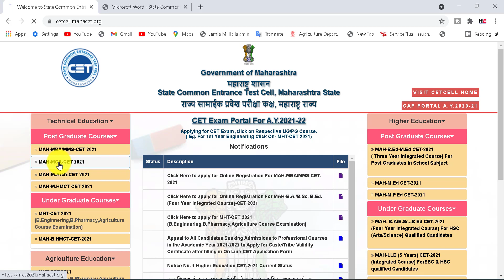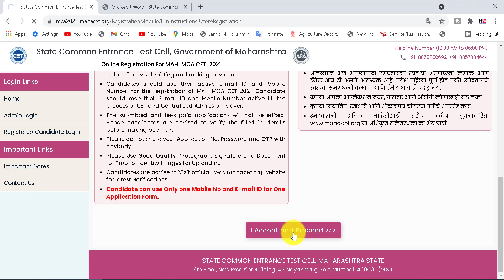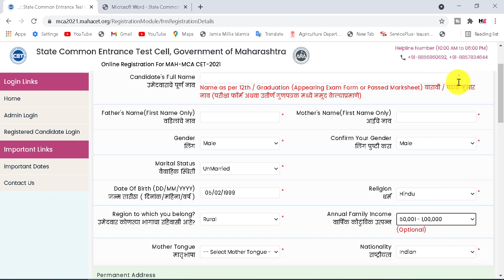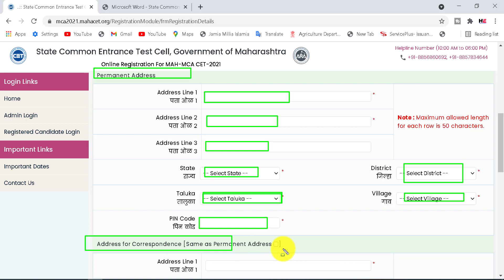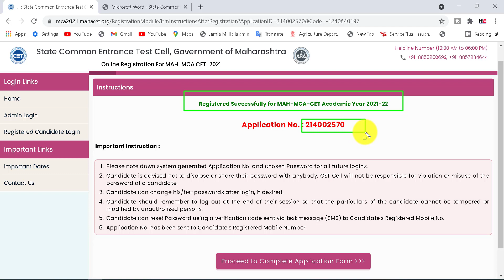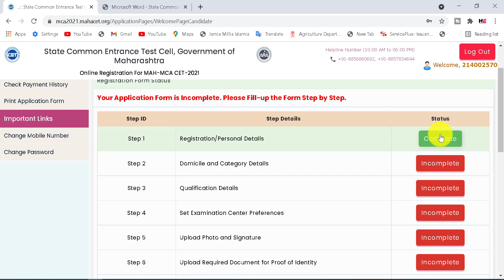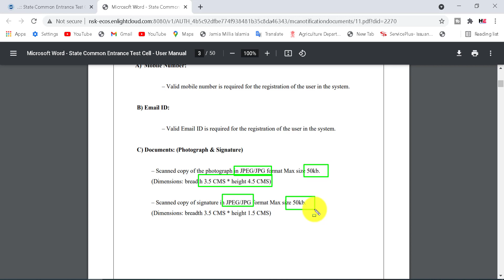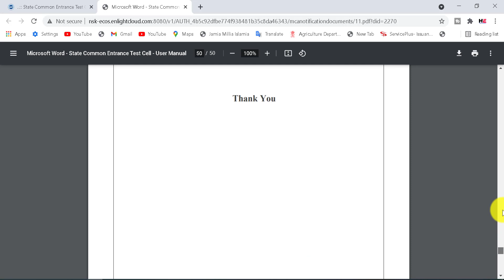MAH CET APPLICATION FORM 2021 | How To Fill Maharashtra CET Application Form Online 2021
MAH CET APPLICATION FORM 2021

Dosto Aaj ki is Video me, Maine Aapko bataya hai ki aap maharashtra cet application form kaise bhare step by step.